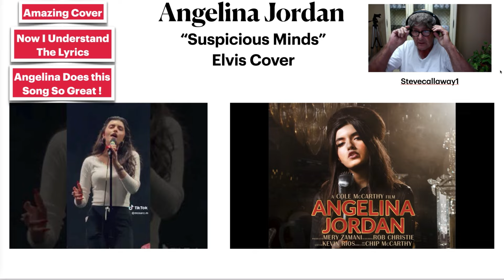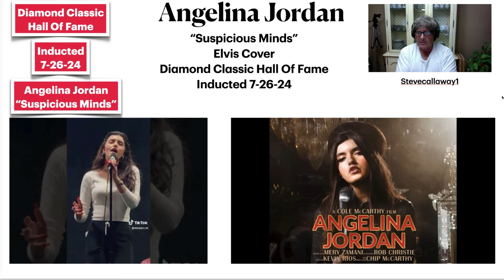❤️"Suspicious Minds" Angelina Jordan Diamond Classic Hall Of Fame Inducted 7 26 24 Epic Perfection!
Angelina Jordan Sings this Elvis Cover Masterfully and seems to change the Character of the song. I Feel it now. I Very Much enjoyed it when Elvis sang it Enjoy  Steve
Rehearsal Video Brought to us by HS
Link to Video
Music Video Brought to us by Angelina Jordan Official